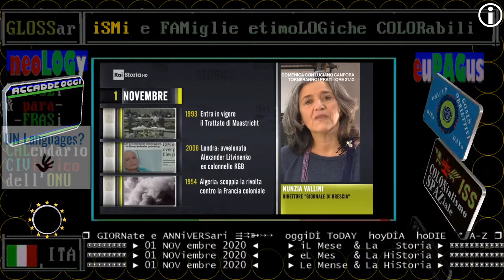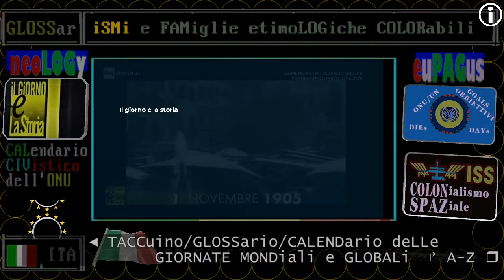§.2020/11/01/** intro-duzione RAI STORIA ACCADDE OGGI: 01 NOVEMBRE 2020